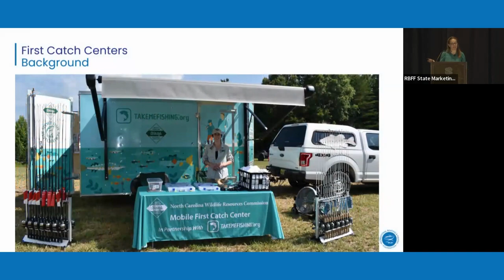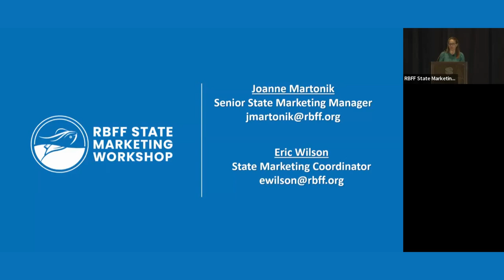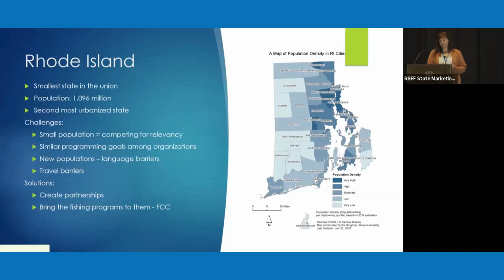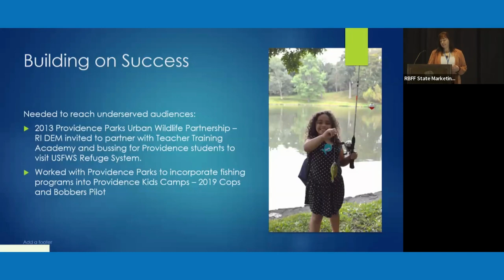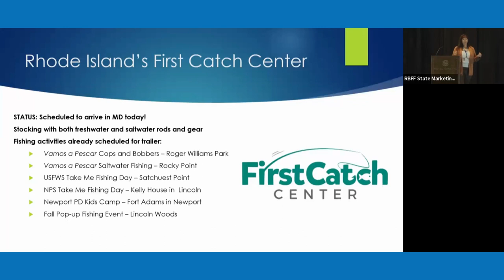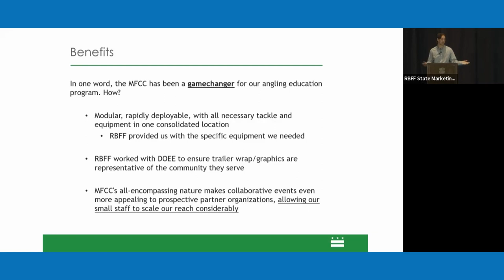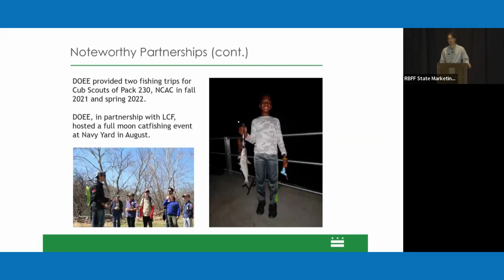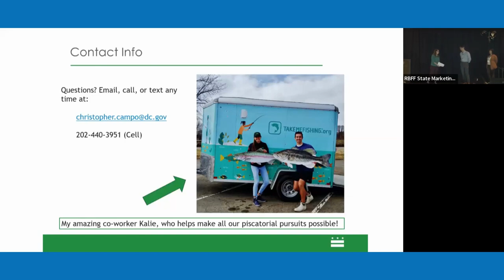Reeling In and Leveraging a First Catch Center I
Presenters:
Joanne Martonik, Senior State Marketing Manager, RBFF
Kimberly Sullivan, Principal Biologist - FWF/Aquatic Resource Education Coordinator, RI Department of Environmental Management
Chris Campo, Fish and Wildlife Biologist, DC Department of Energy & Environment

This video is a recording of Reeling In and Leveraging a First Catch Center from the 2023 RBFF State Marketing Workshop: “Fostering Lifelong Participation Together”